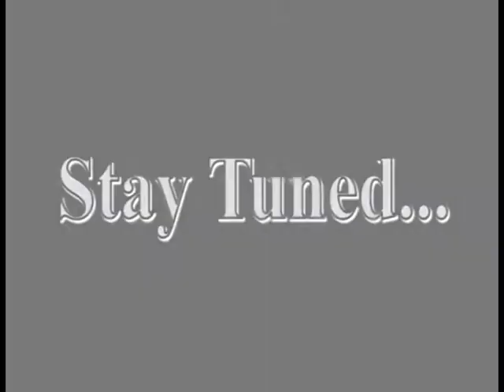Max Payne- Part 3: Chapter 4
In this part, Max meets BB at the garage, only to find out that he is a backstabbing bastard. So Max has to take out his goons before getting to BB.